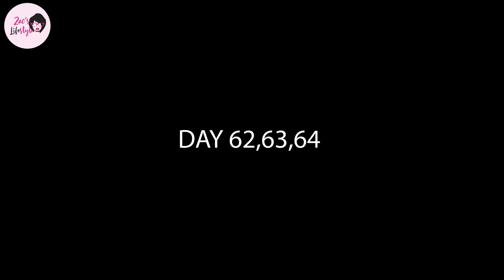My Weight loss Routine/Day 62-64/What I Eat in a Day?Intermittent fasting weight loss/Zacs Lifestyle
baby bed with mosquito net
pampers premium pants small size
baby travel bed
Quickly Dry Sheet
Organic Cotton Softest Baby Blanket Quilt
BRANDONN 3 in 1 Baby Blanket
Mother Sparsh 98% Water Base Wipes
My Newborn Baby Mitten Cap and Booty Set
New Born Baby Washable Nappies